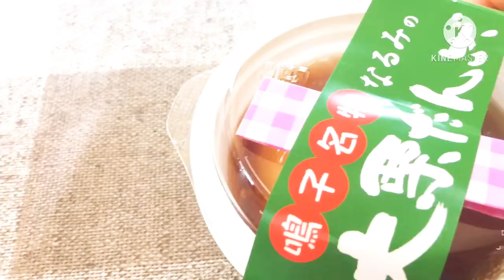ดังโงะไส้เกาลัดDango with chestnut くるみ団子🍡